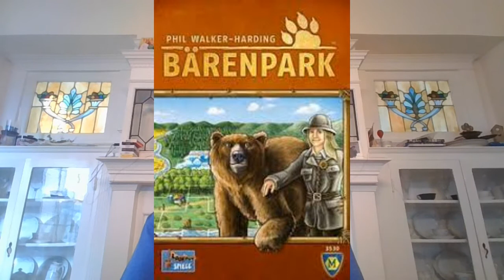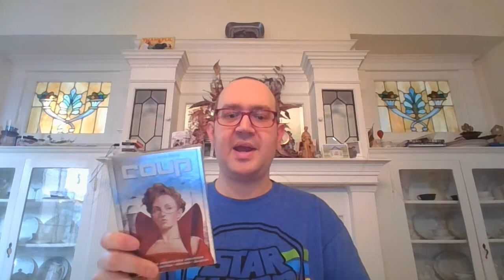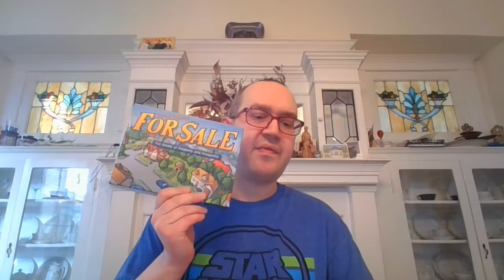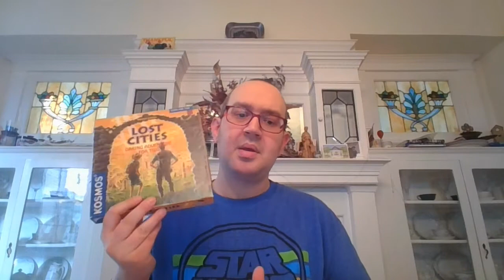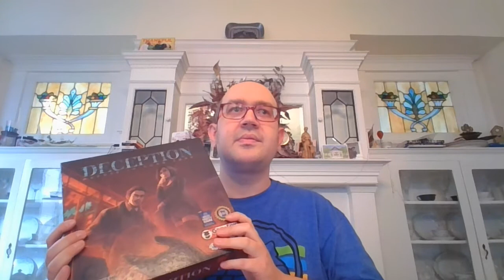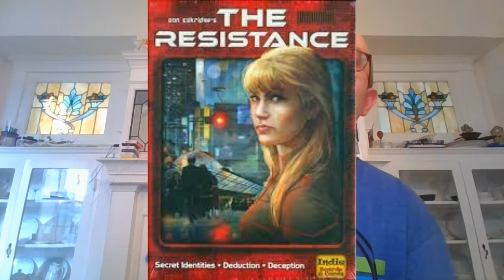Kyle Murphy's Top 100 Games 2022: 100-91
I'm going through my top 100 games again! Let me know if there's more info you'd like to see here in the description.